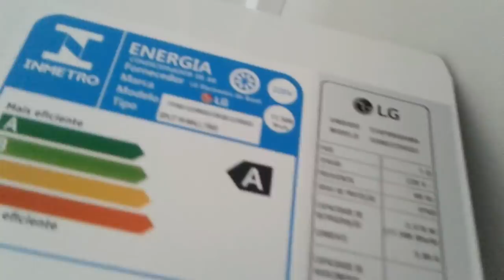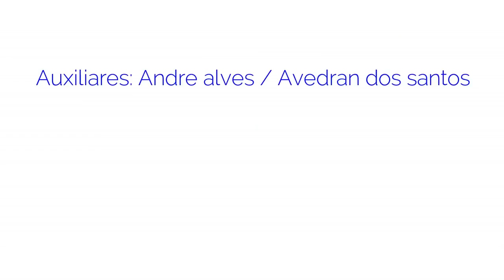instalação de ar condicionado LG, passo a passo, dicas como instalar